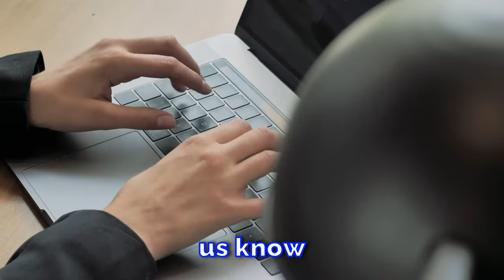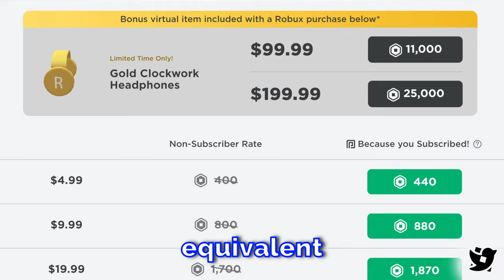ROBLOX'S EGG HUNT IS OVER...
Roblox may have just cancelled the hunt for this reason... 😟